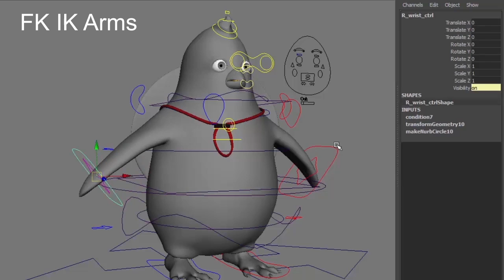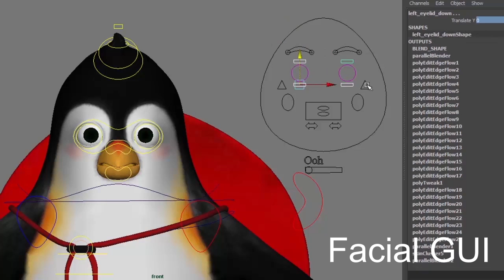rigging reel Amelia Purnamasari